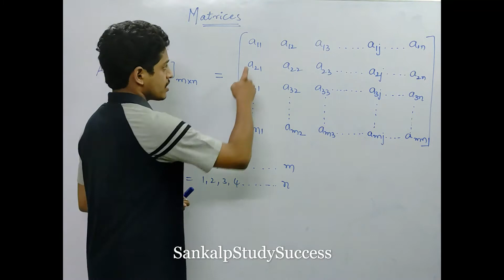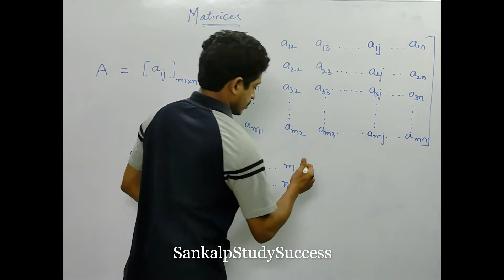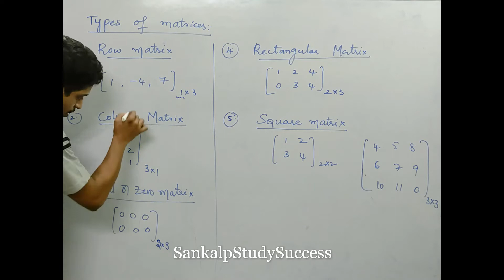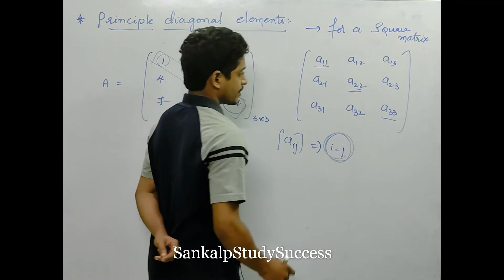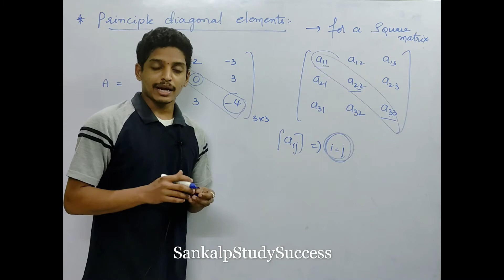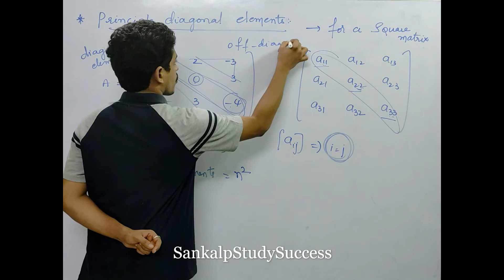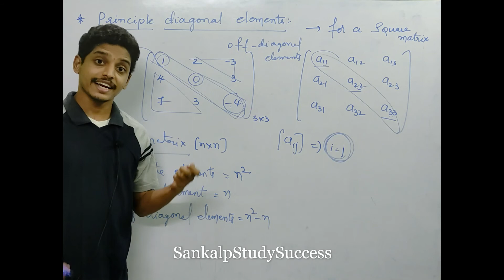1.Matrices and it's Types for EAMCET,EAPCET,IIT Lecture 1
Hello Viewers,
It will be helpful to all MPC Students.

For EAMCET & NEET Physics:
Physics Syllabus Analysis for EAMCET,NEET,IIT,JEE, EAPCET - YouTube

For EAMCET & NEET Chemistry:
Photoelectric Effect in Atomic Structure for EAMCET,EAPCET,NEET - Lecture 1 - YouTube

For Indefinite Integrations in mathematics:
Indefinite Integrations - Most Important Questions -EAPCET,EAMCET,IIT- Lecture 1 - YouTube

For Quadratics Equations:
Quadratic Equations for EAMCET,EAPCET,IIT - Lecture 1 - YouTube

For Calculus:
Pre Calculus(Basic) - EAMCET MATHS - Lecture 1 - YouTube

For Pronouns in English grammar in telugu:
Pronouns - Parts of Speech - Lecture 1 in English Improvement Course in Telugu - YouTube

By
SankalpStudySuccess